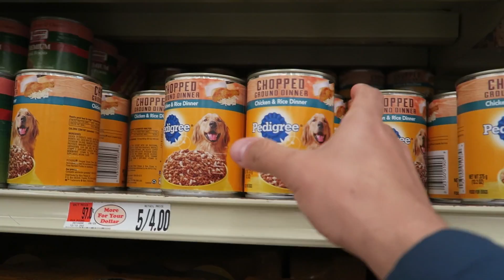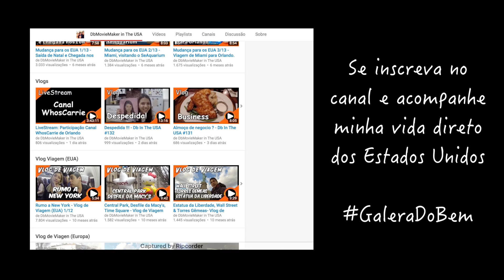1 ano nos EUA, falando sobre o trânsito